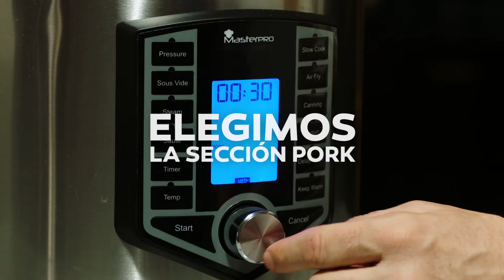Cochinita pibil - FryCook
Elaboración:
Trituramos Los Ingredientes De La Marinada
Añadimos La Marinada A La Carne
Dejamos Reposar 12h En La Nevera
Introducimos La Carne En La Frycook
Seleccionamos El Programa Pressure
Elegimos La Sección Pork
Abrimos Y Servimos

Ingredientes:
Zumo De 2 Limones
Zumo De 2 Naranjas
50 Gr De Pasta De Achiote
Cayenas
Pimienta
5 Dientes De Ajo
Orégano Y Tomillo
50 Ml De Vinagre